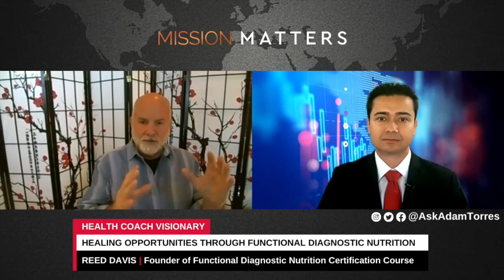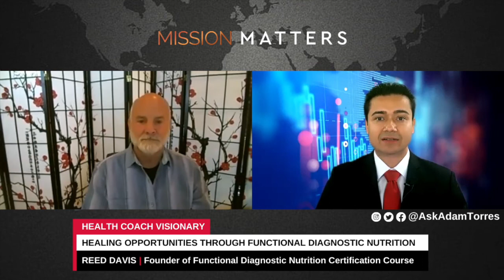Reed Davis Finds Healing Opportunities Through Functional Diagnostic Nutrition